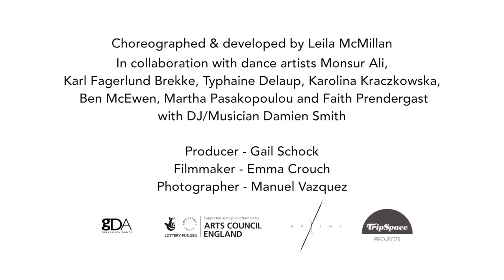Family Portraits Development Trailer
Family Portrait (working title) is a development of a new work resulting from a 4 week development period working with the David Zambrano's Flying Low & Passing Through techniques between May - June 2014 at the Minor Hall, Greenwich Dance, London.

Directed by Leila McMillan in collaboration with Dance Artists: Faith Prendergast, Karl William Fagerlund Brekke, Mansoor Ali, Martha Passakopoulou, Kraczkowska Karolina, Typhaine Delaup, and Ben McEwan... DJ Damien Smith, Photographer Manuel Vazquez and Filmmaker Emma Crouch.

Produced by Gail M. Schock, Ducky Productions
Supported by Arts Council England, Greenwich Dance, TripSpace Projects, Muxima